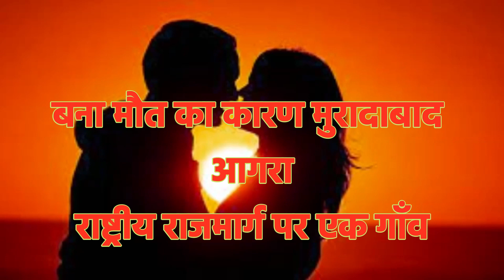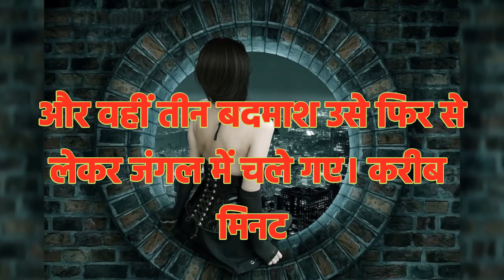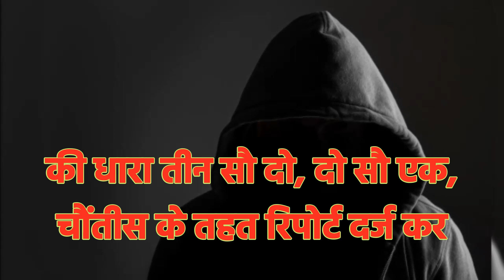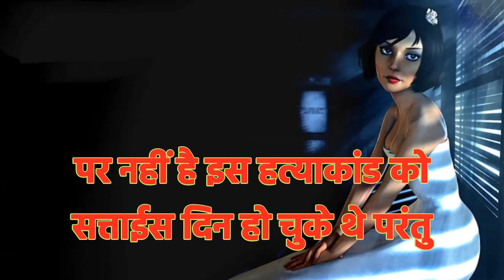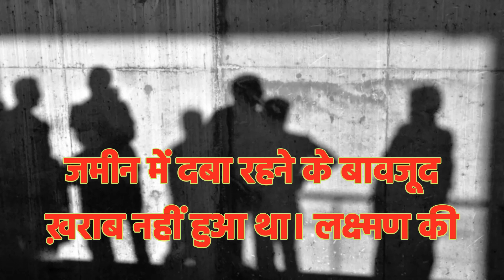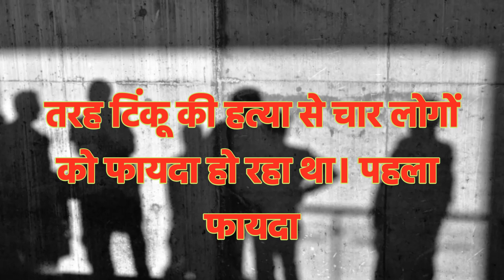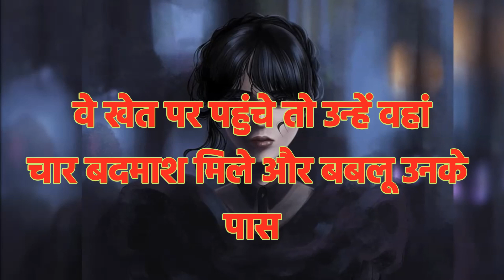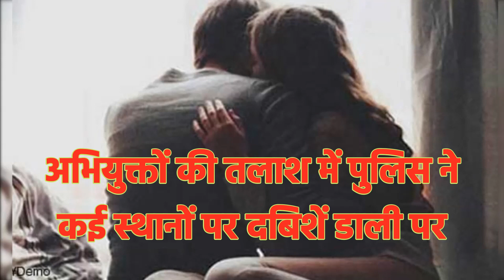अवैध संबंध बना मौत का कारण /Dukh Bhari Kahani / Dard Bhari Kahani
Dukh Bhari Kahani | Manohar Hindi Kahaniyan | Suvichar Hindi Kahani |  Story - 1